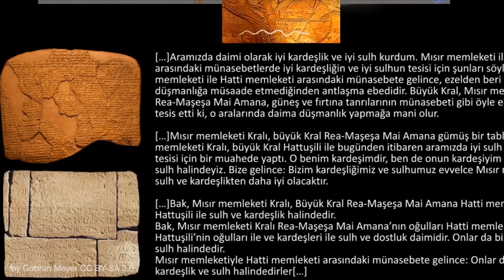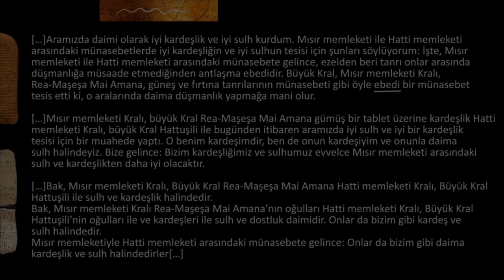Hitit İmparatorluğu ve Kadeş Savaşı (Sanat ve Sosyal Bilimler) (Dünya Tarihi)